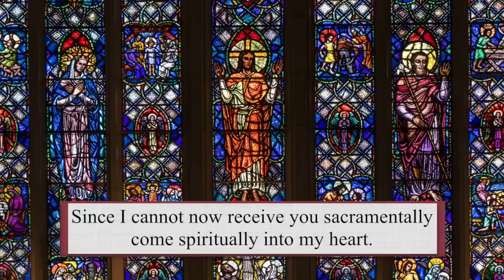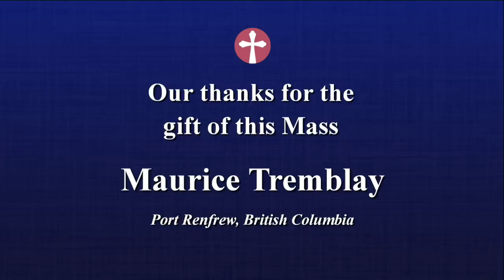Catholic Mass Today | Daily TV Mass, Tuesday May 30, 2023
Fr. Peter Turrone